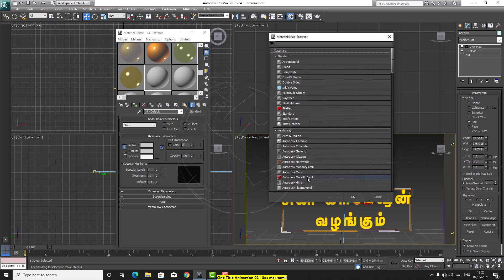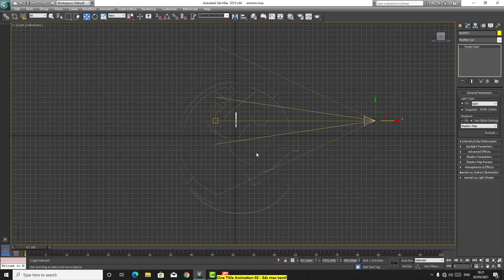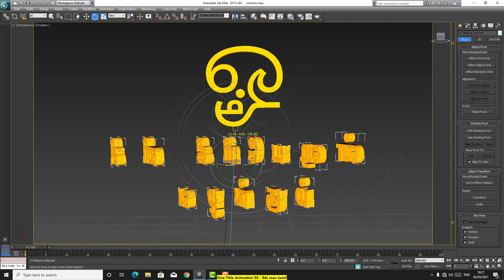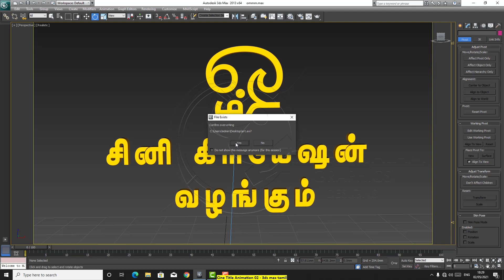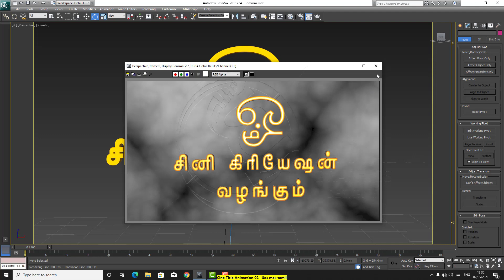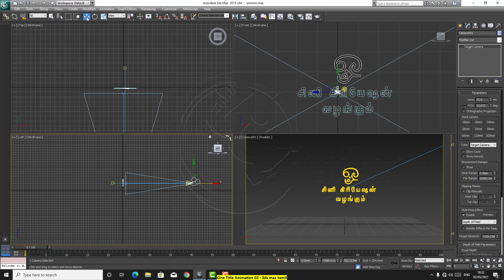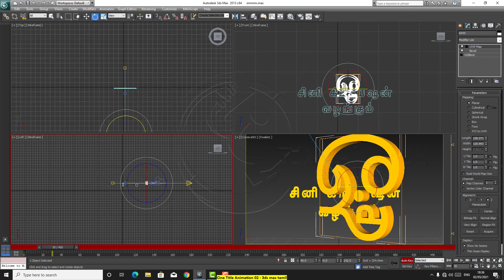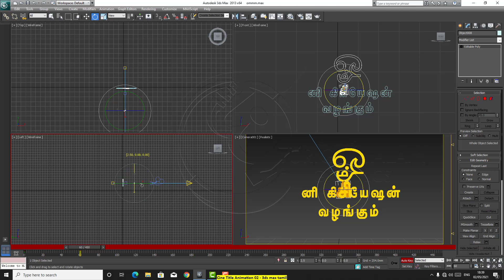3ds max 2014 title animation in Tamil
Process technical tutorials on how to do vfx on 3D Studio Max with the title animations on the front of the movie Our technical tutorials will be provided via the YouTube Channel 3d Studio Max for beginners and animation professionals to see and benefit from their techniques in Tamil